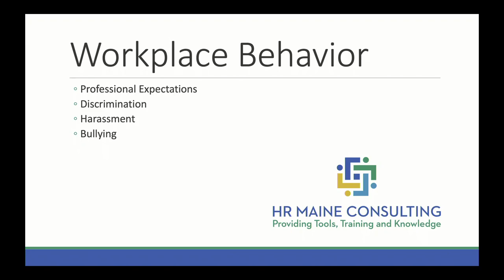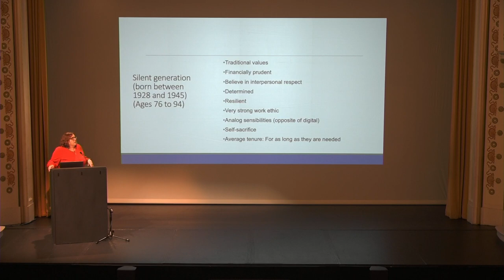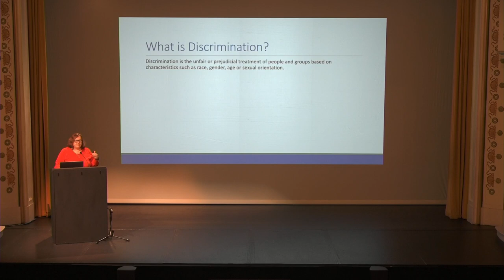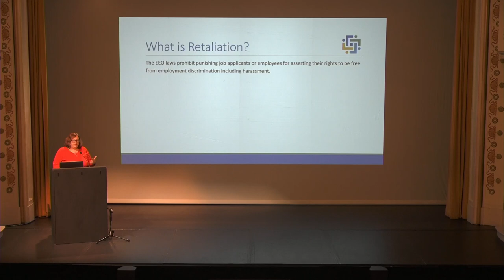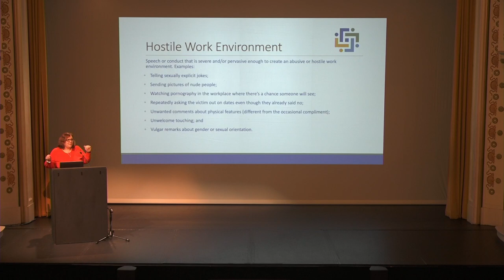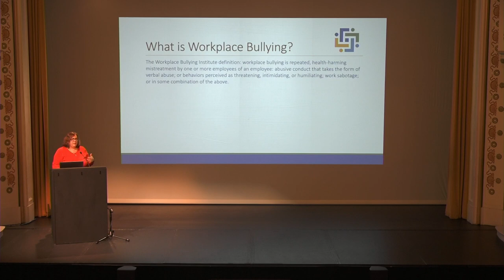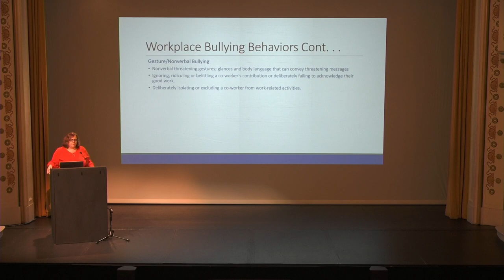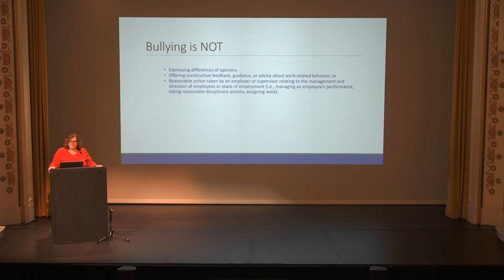Sexual Harassment Training for Town of Camden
This unlisted video is for training purposes for employees of the Town of Camden, Maine.